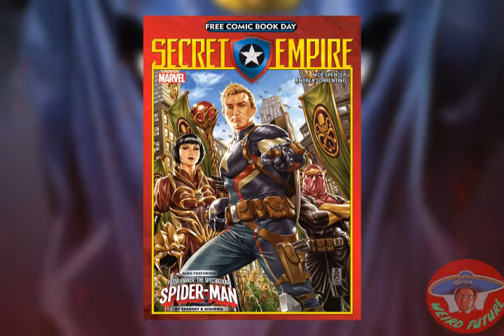Captain America Steve Rogers #11 Best Friends w/ Zemo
Hey guys were marching toward Secret Empire and were still getting as many questions as we are answers regarding Cap's allegiance. Find out what happens this week when Captain America finally confronts Zemo!